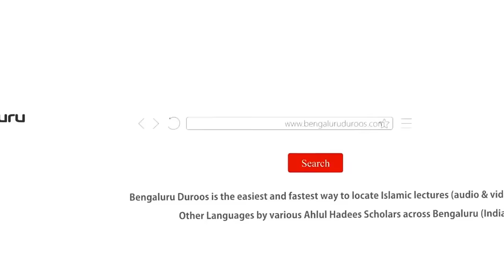Jumu'ah Khutbah | Rooh Ki Haqeeqat by Shaykh Abdul Azeem Madani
Jumuah Khutbah dated 18th Oct 2024 by Shaykh Abdul Azeem Umari Madani @ Masjid e Ahle Hadees Choti Charminaar, Shivaji Nagar, Bengaluru, India

Topic: Rooh Ki Haqeeqat

٠٠٠٠٠٠٠٠٠٠٠٠٠٠٠٠٠٠٠٠٠٠٠٠٠٠٠٠٠٠٠٠٠٠٠٠٠٠٠٠